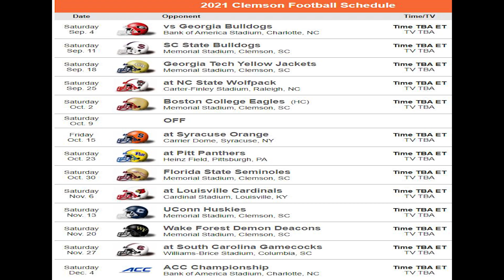CLEMSON TIGERS 2021 COLLEGE FOOTBALL SCHEDULE PREVIEW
THE CLEMSON TIGERS FOOTBALL TEAM WENT 10-2 IN 2020, WINNING THE ACC CHAMPIONSHIP BEFORE LOSING IN ROUND 1 OF THE PLAYOFFS TO OHIO STATE BUCKEYES. TODAY WE LOOK AT THE 2021 CLEMSON TIGERS FOOTBALL SCHEDULE INCLUDING A HUGE WEEK 1 MATCHUP AGAINST A TOP 5 UGA TEAM.